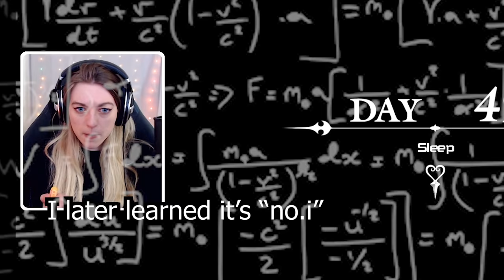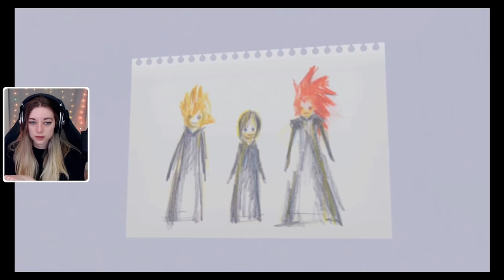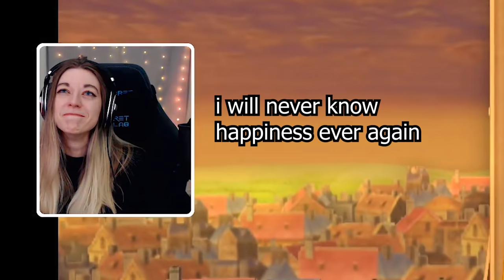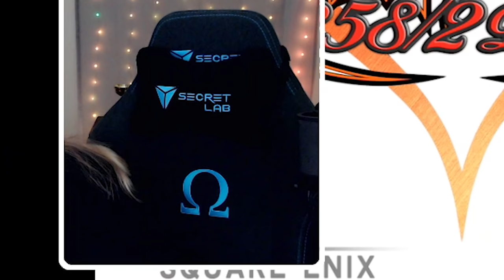My kingdom hearts 358/2 days journey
This was one of the most depressing games I've ever experienced. It's also one of my favorite Kingdom Hearts stories. Enjoy me crying for 48 minutes straight because that's all this video is.

the sea salt trio deserved better (also they're my favorite) ;-;

EDIT: Based on the comments, I know many people are upset that I didn't actually play the game. Please understand it would not have been easy for me to acquire a copy of the game and a 3DS that has a specialized capture card and software to stream from. This is the best that I could do while still sharing my experience, otherwise this video wouldn't exist in the first place. One day, I'd love to play the actual game.

00:00 - preparing for pain
2:08 - experiencing pain (the sea salt kind)
3:08 - helo xion
5:39 - angsty exes
5:56 - sea salt trio ;-;
8:34 - trying to big brain who xion is
9:35 - wow more pain
11:20 - riku doing what he does best, being edgy
12:24 - even more pain
14:32 - best friends ;-;
15:33 - more big braining
16:14 - xigbar and knowing things, name a more iconic duo
16:30 - xion finds out the truth ;-;
18:26 - kingdom hearts doing the kingdom hearts thing
19:04 - xion reveal
20:42 - where axel kidnaps xion and roxas is betrayed and everything is awful
22:05 - lea!
23:42 - silent sad
24:09 - that painful xion and riku scene
25:26 - winner
27:46 - riku being the best character once again
29:31 - roxas confronts axel and everything is terrible
32:29 - xion makes a choice and everything is sad
35:45 - congratulations, you understand hurt